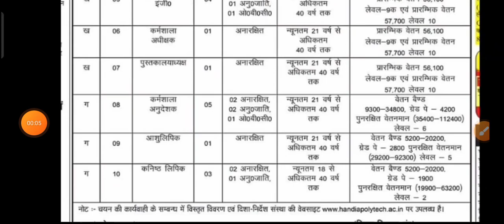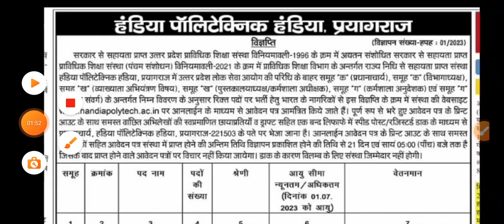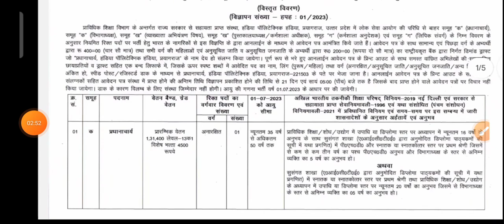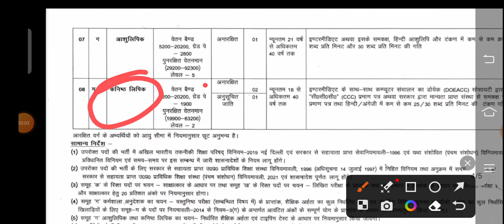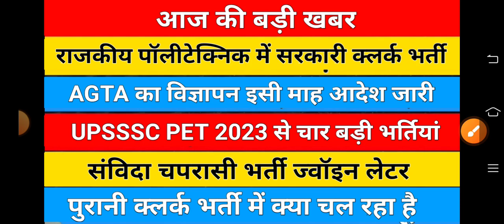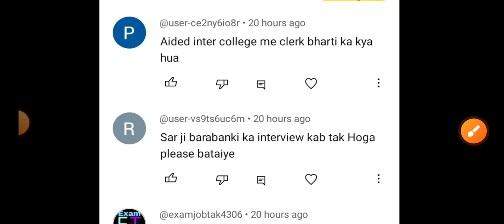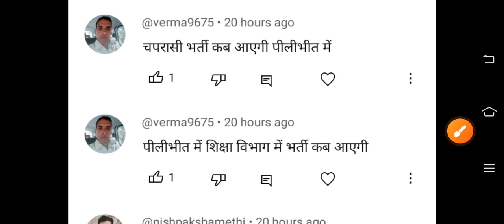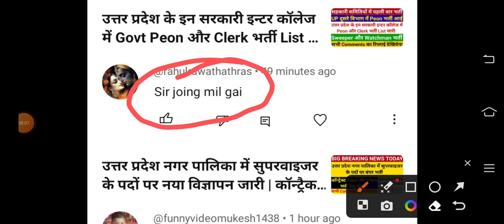राजकीय पॉलीटेक्निक कॉलेज में सीधी सरकारी क्लर्क भर्ती का विज्ञापन जारी | खुशखबरी पुरानी चपरासी भर्ती